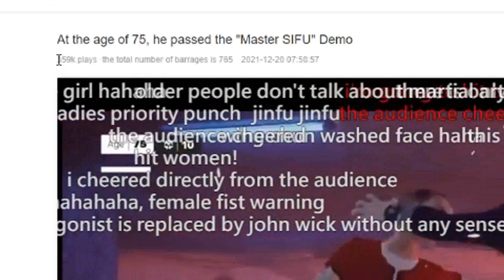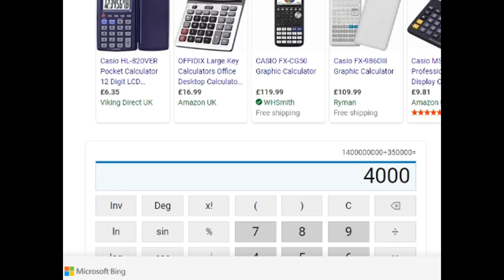Sifu Made Me Famous In China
Because I make such good videos, people in China have finally noticed and started watching them too. The second most popular Sifu video in China, is actually my 75 Year Old Man No Death run that I recorded from the demo. So to any Chinese people that are watching this video, I want to say a huge thanks and I hope to see my popping on more Chinese media.

family friendly pg clean sifu famous china